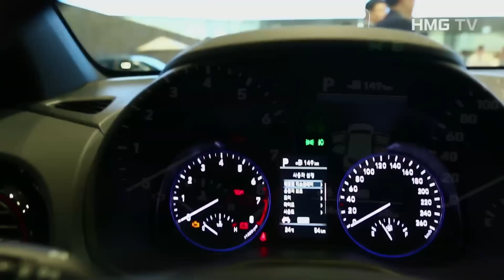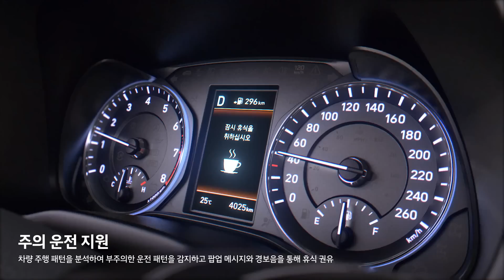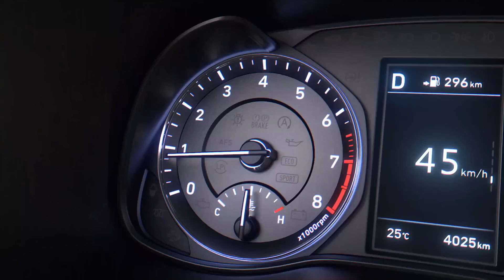2018 Hyundai Kona Walkaround (Exterior, Interior, Specs)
In-depth look at the 2018 Hyundai Kona including detailed view of the exterior and interior and overview of the compact SUV's main technology features.

Spacious interior delivers comfort and convenience
The unique features of the exterior continue inside, with a strong horizontal character line creating a wide and spacious feel. Even with its compact dimensions and low roof line, the Kona delivers best-in-class interior space.

The sleek and simple layout interior contrasts with the bold, adventurous exterior design. The AVN (Audio, Visual, Navigation) monitor incorporates Hyundai Motor’s advanced infotainment features. The monitor appears to float on the dashboard, contributing to the sense of openness.

The mechanical air vents and functional button arrangement reflect the high-tech functionality of the exterior. The AVN and HVAC (heating, ventilation and air conditioning) controls are surrounded by soft, fluid details that contribute to a sensuous experience and enhance the comfort-focused environment.

The all-new compact platform has been developed to provide customers with a true SUV experience. SUV-level ground clearance and an elevated seating position ensure better visibility for drivers and increases comfort on long journeys.

Kona offers occupants generous interior space by optimizing the underfloor layout, including the 4WD drivetrain and exhaust system, to reduce central tunnel intrusion. The suspension component layout is optimized at the rear, allowing for a lower floor and seating position to deliver class-leading levels of headroom and ease of access for rear occupants.

Designers also optimized interior space to maximize luggage storage capabilities, reflecting the requirements of customers with active lifestyles. The split-folding rear seats fold flat, with a two-level loading floor that allows easy access for a bicycle or golf club storage.

All-new platform delivers exceptional power and performance
With an all-new compact SUV platform developed for the Kona, Hyundai Motor looks to set new performance standards for the compact SUV segment. The powertrain layout is optimized to create a compact platform capable of incorporating the car’s four-wheel-drive system while maintaining interior space.

The Kona blends exceptional fuel efficiency with a fun urban driving experience, delivering power and performance levels that are not often found in vehicles in its segment. The range of small-displacement turbo-charged petrol engines and diesel powertrains deliver a dynamic driving experience for nimble, easy motoring.

The new Kona is offered with a combination of gasoline and diesel engines of various power outputs – dependent on the market.

A 2.0-liter MPI Atkinson engine produces 149PS, with a 0-100km/h time of 10 seconds and a top speed of 194km/h. Paired with a six-speed automatic transmission, the engine delivers maximum torque of 179 NM (13.8 kgf · m) at 4500rpm.

The Gamma 1.6T-GDI engine boasts 177PS, a 0-100km/h time of 7.7 seconds and a top speed of 210km/h. The engine delivers maximum torque of 265NM (27kgf · m) from 1,500 to 4,500rpm and is mated to Hyundai’s efficient and responsive seven-speed dual-clutch transmission (7DCT).

In addition to the 1.6T-GDI engine, customers in Europe can also opt for Hyundai’s downsized 1.0 T-GDI turbocharged three-cylinder engine with six-speed manual transmission. This turbo-charged powerplant is optimized for efficiency and produces 120PS, a 0-100km/h time of 12 seconds, top speed of 181km/h and maximum torque of 172NM (17.5kgf · m) from 1,500 to 4000 rpm.

Also available will be a 1.6 diesel engine for select markets, including Europe.

The newly-developed SUV’s chassis is engineered to be rigid, topped with a lightweight body for dynamic driving performance and a comfortable ride. The platform is optimized to permit SUV levels of ground clearance, while the optional 4WD system and drivetrain is intelligently packaged to offer a spacious interior despite its compact proportions.

To integrate the optional four-wheel drive system, Hyundai Motor engineers created a new intercooler layout and setting for the transmission to minimize intrusion into the cabin space. The rear layout of the platform is also optimized to save space. The suspension, fuel and exhaust components carefully package to maximize rear occupant room.